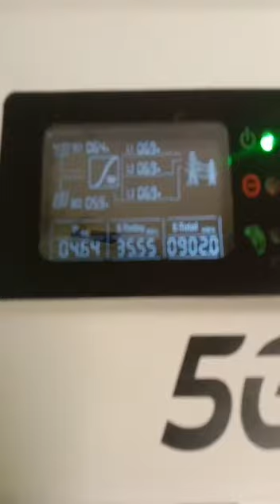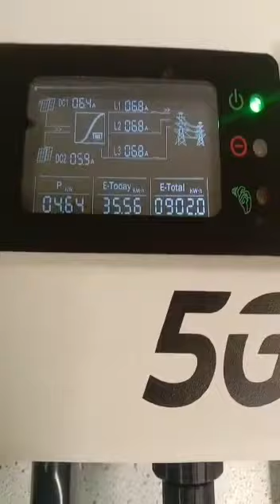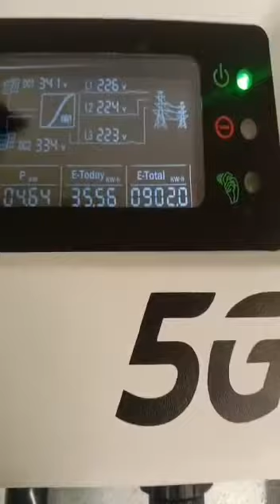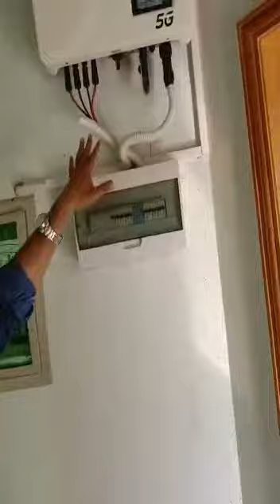Part 2 of solar system details